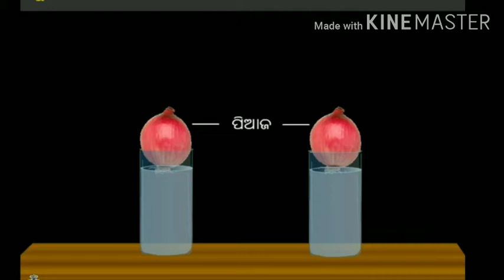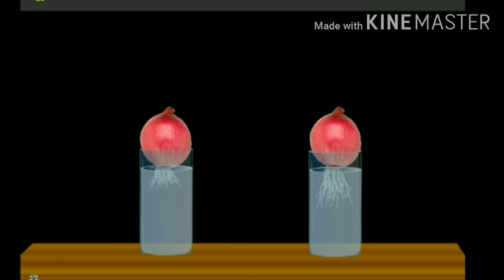ଉପାସ୍ଥି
Classix scl